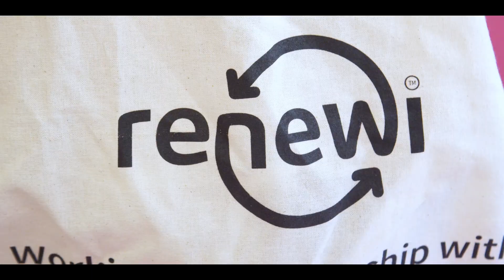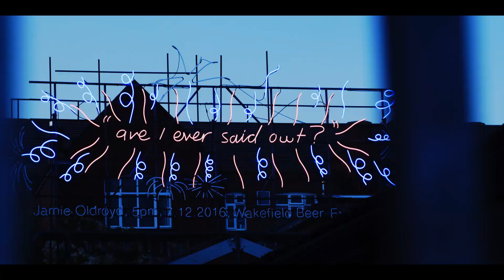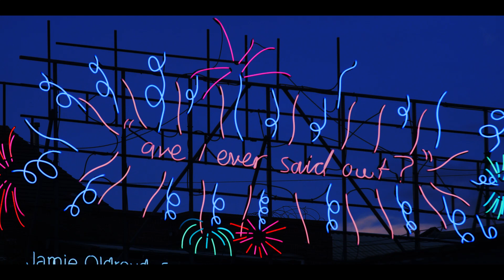WordFest Week 3 2020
Highlights from week 3 of our celebration of words - WordFest